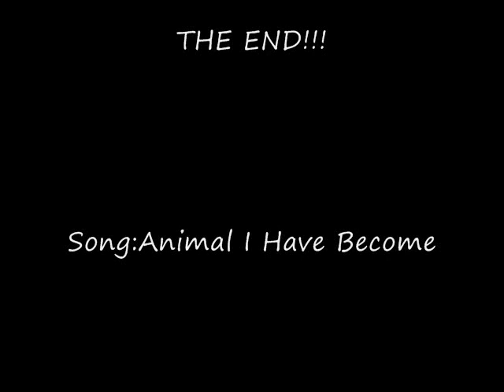2009 Nascar Sprint Cup Series Drivers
A slideshow of the 2009 nascar drivers.